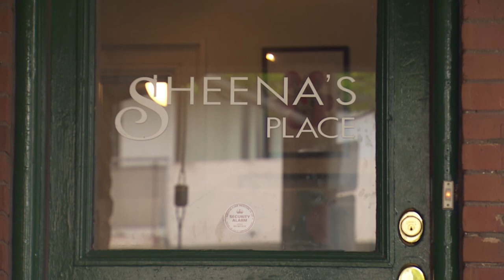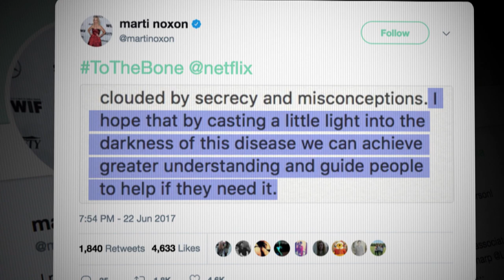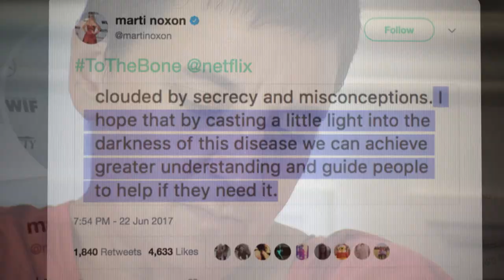To The Bone criticized for portrayal of eating disorders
Some critics say the new Netflix film glamourizes eating disorders, while other experts are happy it's raising awareness about the issue.